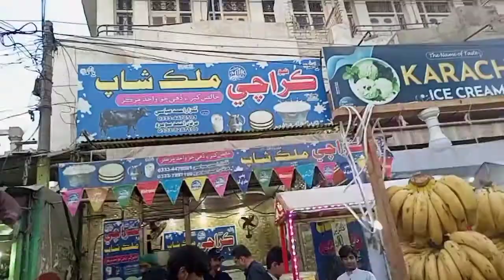Sunday or Ghar Kam..............😬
Sunday or ghar k kam.
this video is about my Sunday routine and doing some work.